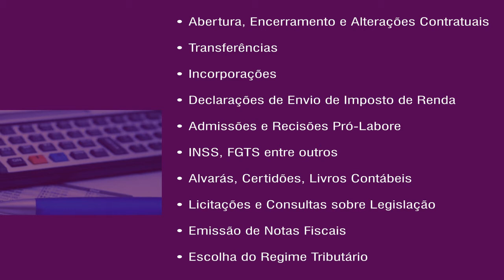LOUREIRO CONTABILIDADE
Vídeo Institucional - LOUREIRO CONTABILIDADE
Av. Maruípe, 1135 – Rooms 401, Maruípe, Vitória – ES.
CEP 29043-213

PRODUZIDO POR
Rogério Pinheiro - 1/QUARTO AUDIO DESIGN